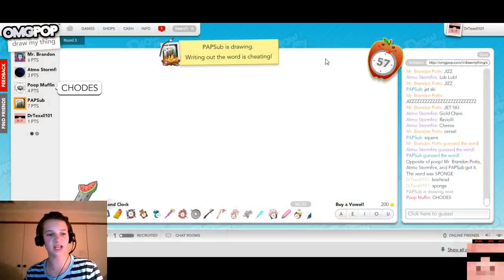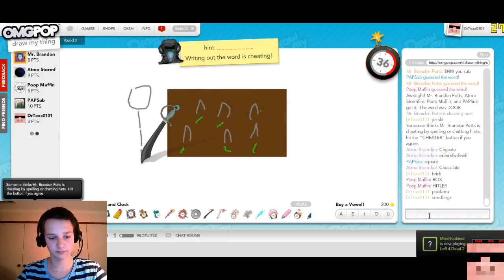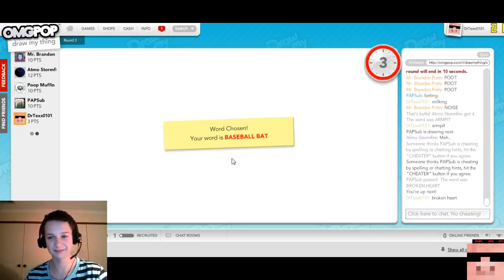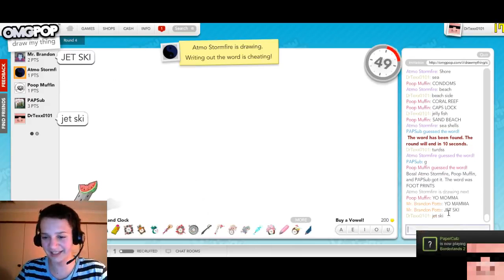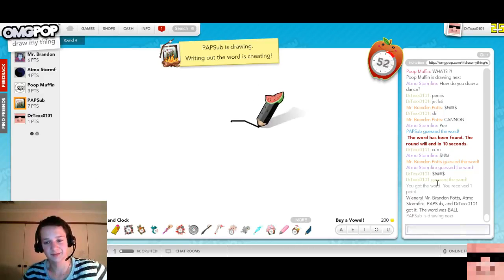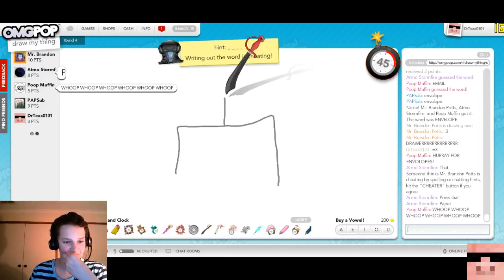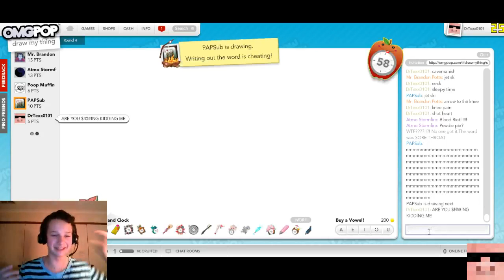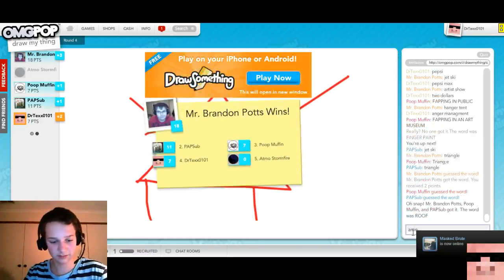#6 ARROW TO THE THROAT - DrTexx0101: Draw My Thing with Echo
SORE THROAT? WTF GAME?

Featuring:
-DrTexx0101 (Me)
-(Featured players with usernames)